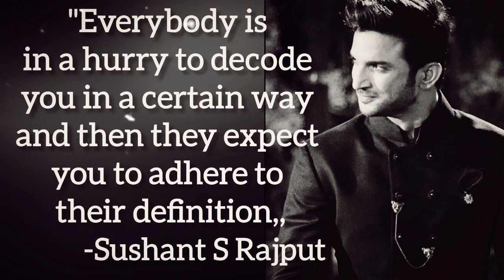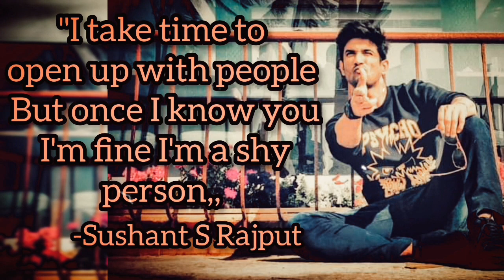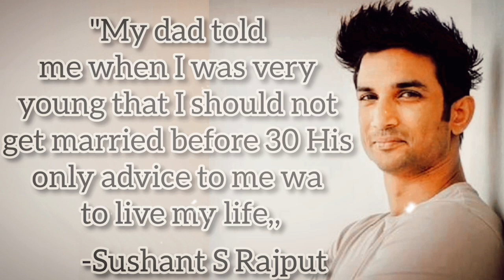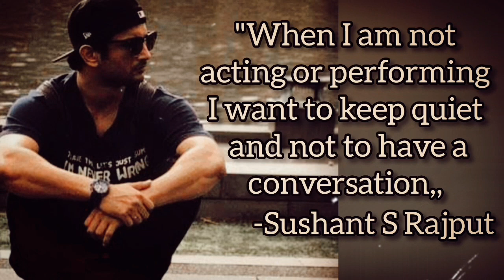I'm not lost..😱 I'm alive🤗||Sushant Singh Rajput💖||what did he say before..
Sushant Singh Rajput (21 January 1986 – 14 June 2020) was an Indian actor known for his work in Hindi cinema.He starred in a number of commercially successful Hindi films such as M.S. Dhoni: The Untold Story (2016), Kedarnath (2018) and Chhichhore (2019).Due to his contribution to the film industry, he received a Screen Award and was nominated for the Filmfare Awards on three occasions. He appeared on Forbes India's Celebrity 100 list twice since 2017.